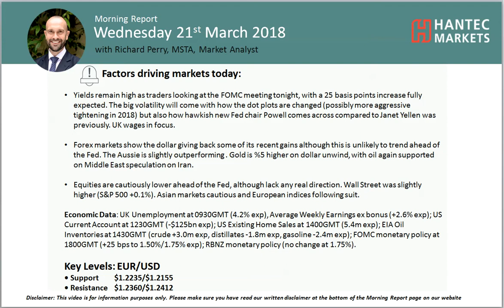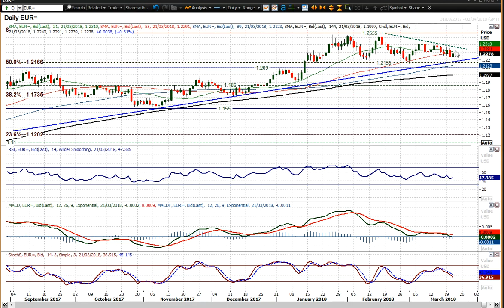EUR/USD Technical Analysis - Hantec Markets 21/03/2018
What is the outlook of the euro ahead of the Fed?